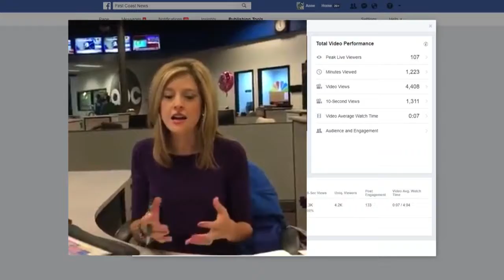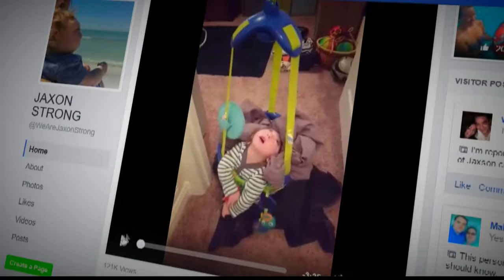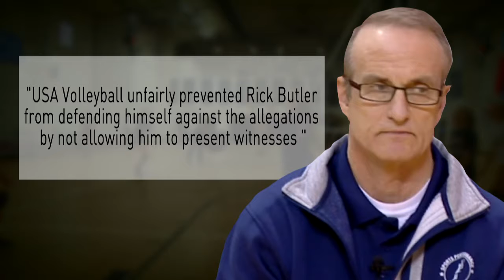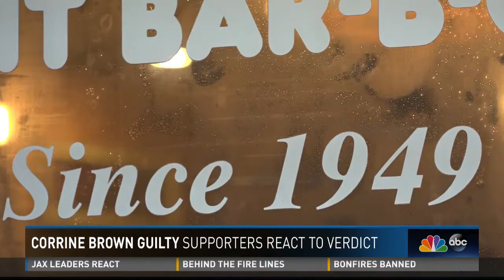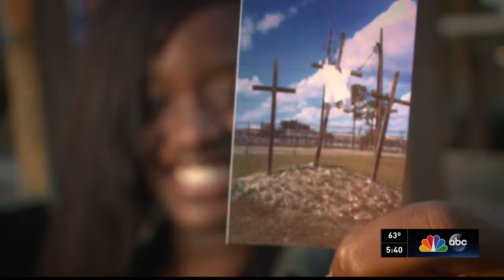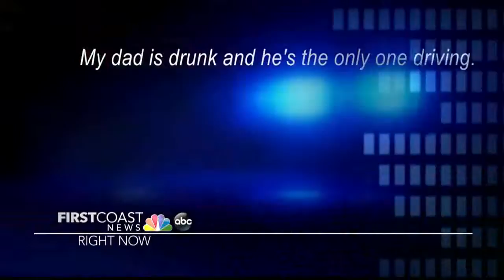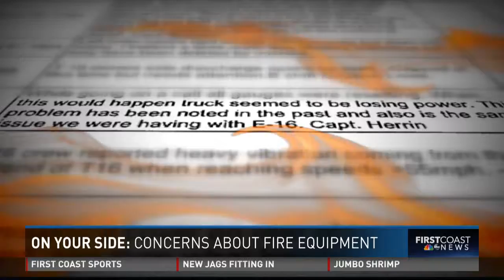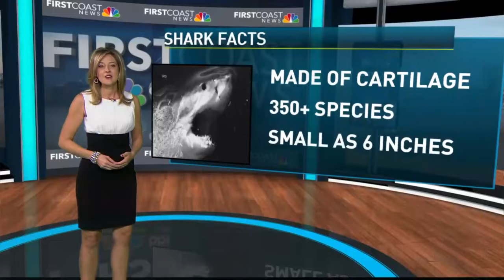Overall Excellence category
NATAS Suncoast Emmy nomination WTLV WJXX Jacksonville